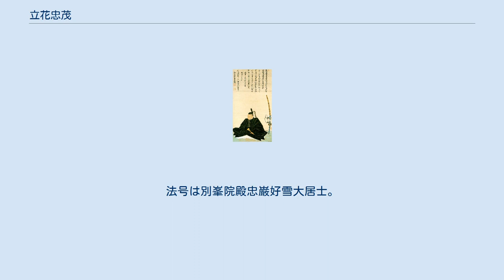立花忠茂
立花 忠茂（たちばな ただしげ）は、江戸時代前期の大名。
筑後柳河藩の第2代藩主。
立花直次の4男で、立花宗茂の甥で養嗣子。
初名は貞之で、諱は忠之、忠貞、忠茂。
剃髪して好雪と号す。
 慶長17年7月7日（1612年8月3日）、立花直次の4男として誕生。
母については「筑紫文書」では筑紫広門の娘・永雲院とされ、寛政重修諸家譜では柳川藩主家と三池藩（後の下手渡藩）主家ともに岡氏とする。
生まれたその日に実子がいなかった伯父宗茂の養嗣子となった。
 元和8年（1622年）12月27日、11歳の元服の時、江戸幕府第2代将軍徳川秀忠の殿上において加冠し、従五位下・左近将監に叙され、偏諱を授かって忠茂と改め、左文字の刀を賜った。
 将軍の相伴衆として江戸に詰めていた養父に代わり、寛永6年（1629年）頃には事実上藩政を司るようになった。
翌年11月3日頃に永井尚政の娘・長子姫との婚儀が行われている 寛永11年（1634年）、大御所秀忠の上洛に扈従。
 寛永14年（1637年）4月3日、所領を相続。
11月に島原の乱が勃発すると出陣。
12月18日に上使板倉重昌の配下で原城攻めの寄せ手に加わり、19日払暁、鍋島勢が抜け駆けをして西の松山を奪取しようと突撃をかけたので、これに呼応して忠茂勢も西の丸の堀際まで深く攻め入ったが、板倉の再三の引き揚げ命令を受けて退いた。
翌寛永15年1月1日（1638年2月14日）の総攻撃の際には、浜側の寄せ手に加わっていて戦闘には参加しなかった。
2月11日、一揆勢の夜襲があったがこれを撃退。
2月27日、最後の総攻撃の前日にまた鍋島勢が抜け駆けをして戦闘を開始したので、忠茂もこれに加わり、三の丸を奪取して本丸に火をかけた。
28日の総攻撃では忠茂自ら詰の丸（本丸）に突入して落城させた。
 寛永15年（1638年）、宗茂の致仕により正式に家督を継いで柳河藩の第2代藩主となり、藩政の安定に努めた。
寛永17年（1640年）7月18日、将軍家光より延寿国時の刀を賜る。
寛永18年（1641年）正月、従四位下に叙される。
寛永19年（1642年）5月、柳川城の改修のために（特別に）暇をもらう。
 寛永21年（1644年）4月18日、将軍家光の上意により、仙台藩2代藩主伊達忠宗の長女・鍋姫と結婚した。
 正保3年（1646年）に永興寺（現在の福岡県みやま市）に東照宮を勧請した。
 将軍家綱の代になり、明暦3年（1657年）12月に侍従に叙され、万治3年（1660年）12月に飛騨守に改める。
この頃、義弟にあたる仙台藩第3代藩主・伊達綱宗が引き起こした伊達騒動では、親類として鎮静化に大きく関与した。
 寛文4年（1664年）閏5月7日に致仕し、四男・鑑虎に家督を譲って隠居。
隠居後は好雪と号す。
 延宝3年9月19日（1675年11月6日）に死去。
享年64。
江戸小石川の徳雲寺に葬られた。
法号は別峯院殿忠巌好雪大居士。